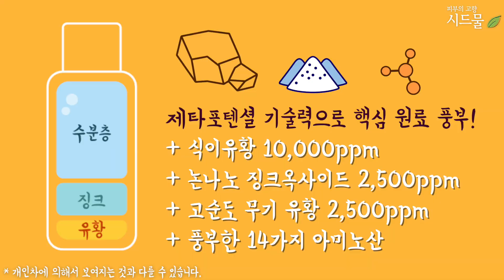[시드물] 유황 토너_ SIDMOOL SULFUR TONER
안녕하세요 고객님.^^
피부의 고향 시드물 입니다.

유황+징크 핵심 원료를 담은
투페이스 타입 유황 토너!
유황이 주는 놀라운 경험을
피부 건강으로 느껴보셨으면 좋겠습니다.

감사합니다.